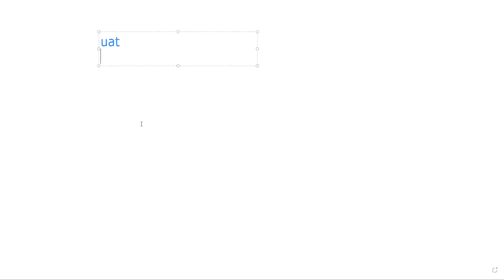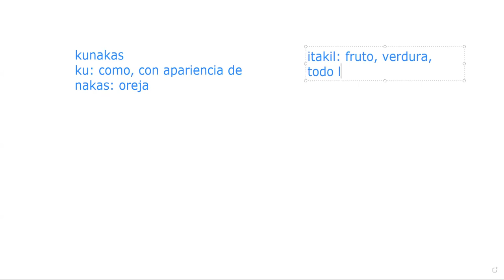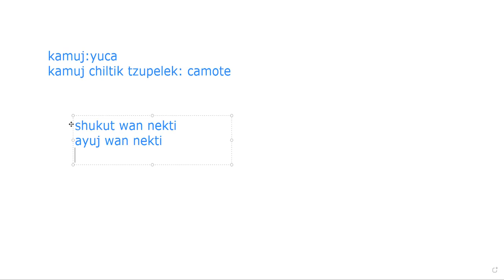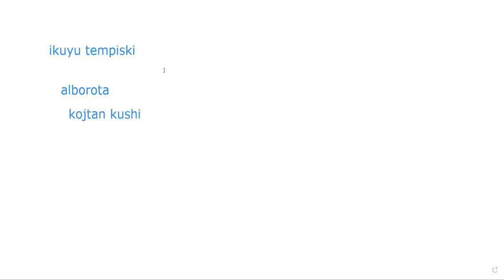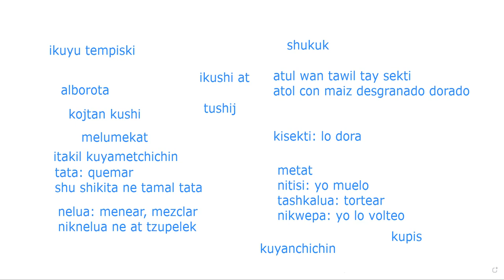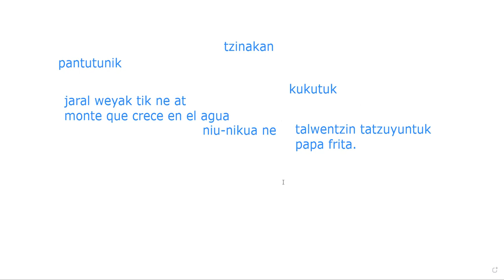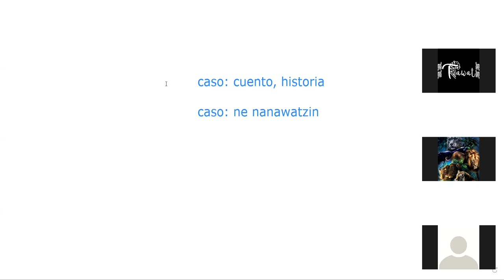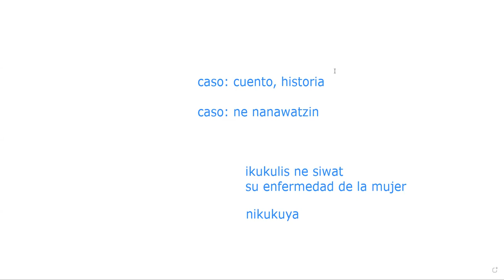Clase 2- Grupo 3 nantzin Sixta Pérez García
En Timumachtikan Nawat hemos caracterizado por romper esa brecha digital entre el náhuat y el internet, innovamos desde el 2019 al subir clases de náhuat en las diferentes redes sociales y ahora volvemos a dar otro salto, traemos a una nantzin tamachtiani (señora maestra) nahuahablante para que valide todo el conocimiento que hemos dado a las más de 10,000 personas que nos siguen en Facebook.

Esto es gracias a que este año se aperturo el programa de becas Ne Ichan Safoura, que es coordinado por Jonathan Rivas, Efrain Zelaya y Héctor Martínez.

Gracias infinitamentas a todos los estudiantes que apoyan para hacer esto posible!

Aprendamos nahuat para que no muera!

Edición:
Héctor Josué Martínez Flores
El Salvador